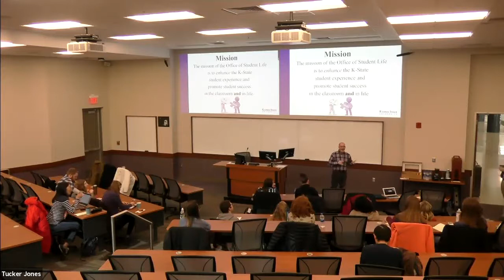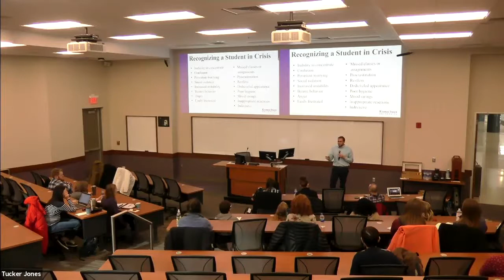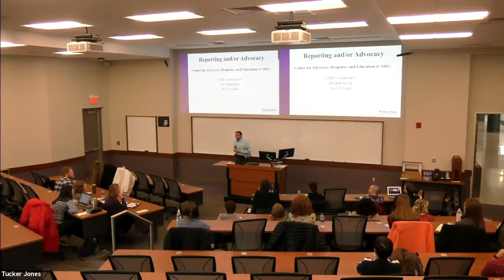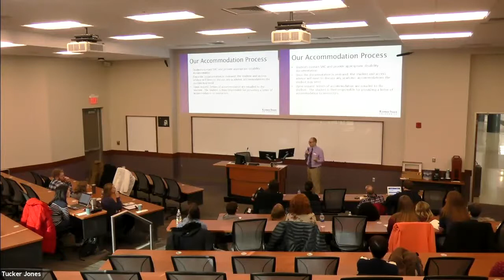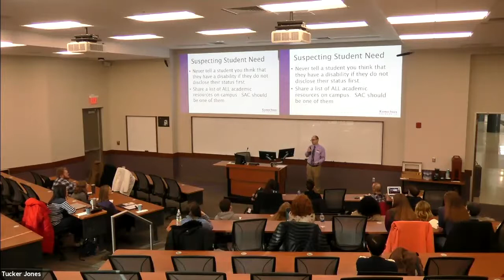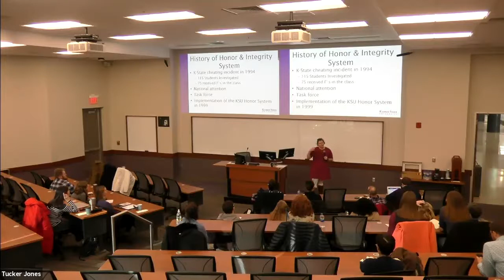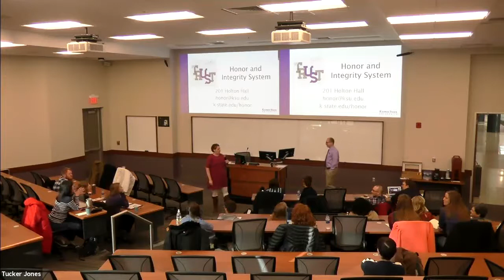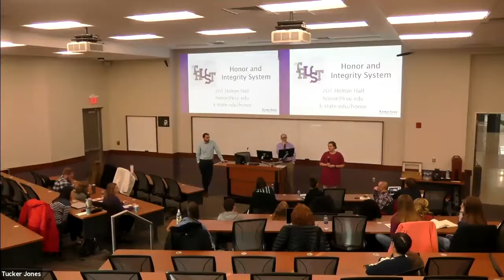Need to Know Series – "Dealing with Student Issues and Concerns" K-State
Need to Know Series – Dealing with Student Issues and Concerns
Presented by Jason Maseberg Tomlinson (Director of the Student Access Center),
Heather Reed (Director of Student Life), & Camilla Roberts (Director, Honor and
Integrity System)
Thursday, January 16th from 2:00-3:00pm in CBA 4061